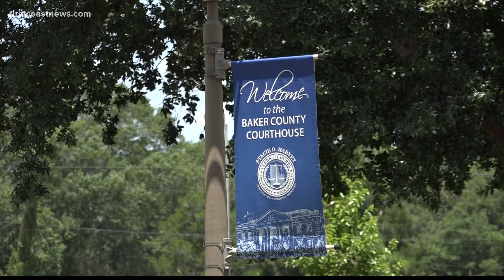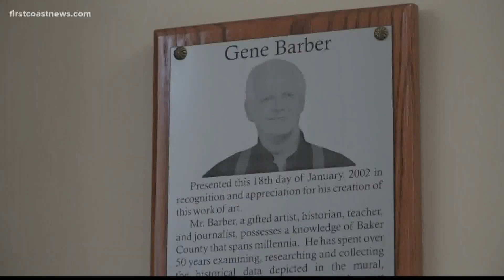Push to remove KKK members from Baker County mural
The mural depicts the history of Baker County and includes three KKK members on horseback. A group of attorneys is calling for its removal.